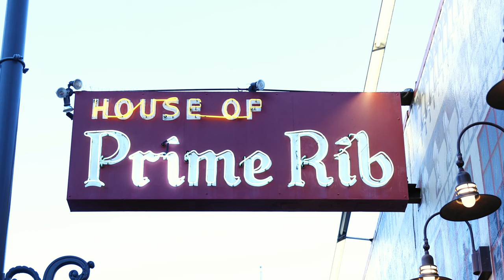Spending the Holidays at the Famous Steakhouse | House of Prime Rib, SF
House of Prime Rib is one of the most classic and famous steakhouses in San Francisco, serving in a traditional English style. Their prime ribs have been aged for 21 days and roasted to perfection. Keep watching to see what's it like to spend the holidays there!

Hours: Monday - Friday: 5PM - 10PM, Saturday & Sunday: 4PM - 10PM
Price: $$$ (prime rib ranges from $52 - $62)
Menu style: Set Menu
Reservation: Needed, book through Opentable | Walk-in available, but expect 1+ hour wait